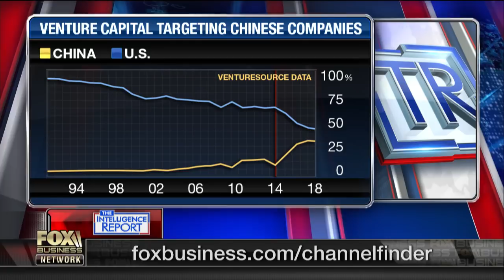America is losing billions worth of intellectual property to China: Trish Regan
FBN’s Trish Regan on President Trump’s new stance on the Trans-Pacific Partnership and how the U.S. should approach trade agreements.